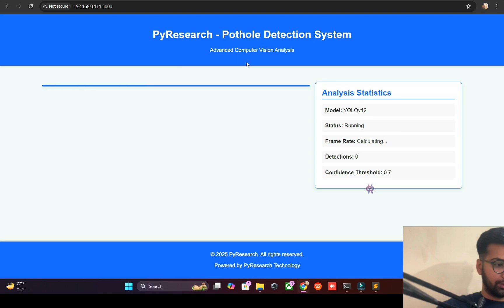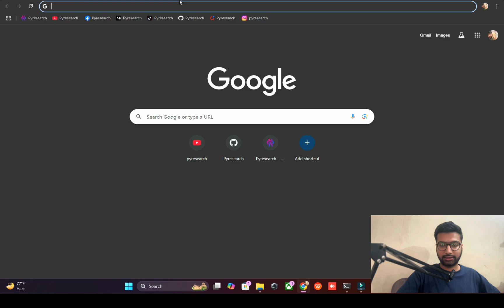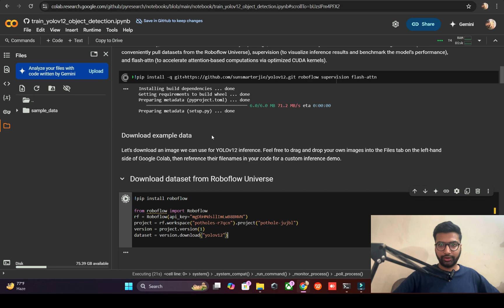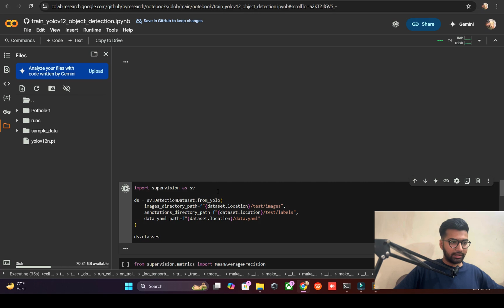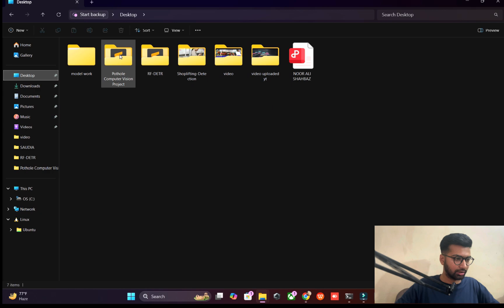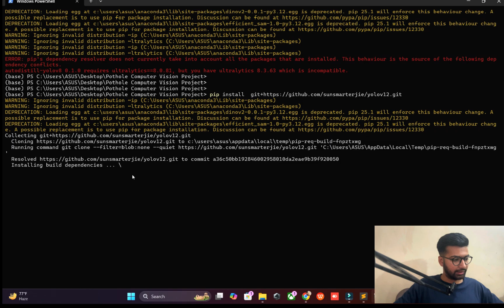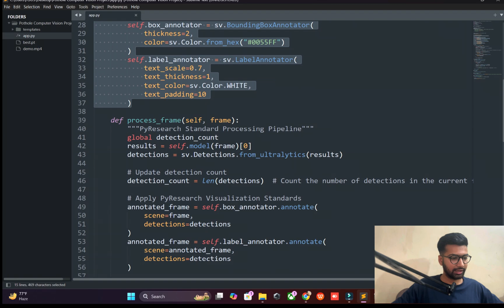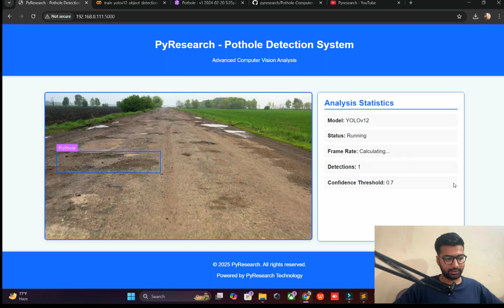YOLOv12: Real-Time Pothole Detection System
Detect potholes instantly with YOLOv12—the fastest, most accurate AI-powered detection system! Perfect for road safety, smart cities, and autonomous vehicles.

Level Up Your AI Skills with PyResearch!

Unlock the potential of AI and Computer Vision with PyResearch’s cutting-edge tools, resources, and services:

🔹 AI Projects: Transform industries with innovative AI solutions!

🔹 Custom Solutions: Tailored AI systems to match your unique business needs.

🔹 Annotation Tool: Simplify data labeling with our user-friendly tool.

🔹 Membership: Join our growing community and gain exclusive perks.

🔹 Consultancy Services: Expert Computer Vision guidance for your AI journey.

🌟 Join us in revolutionizing AI and Computer Vision! 🌟